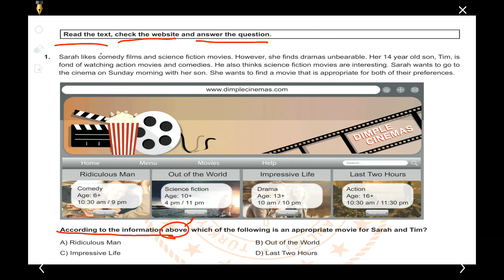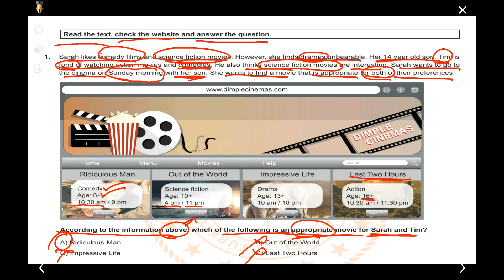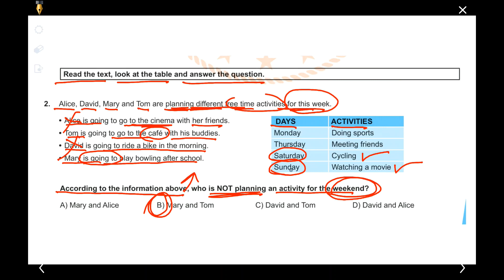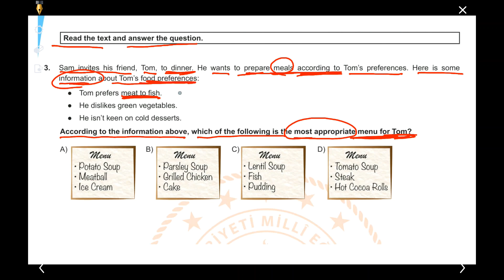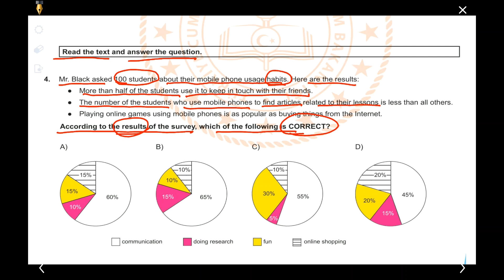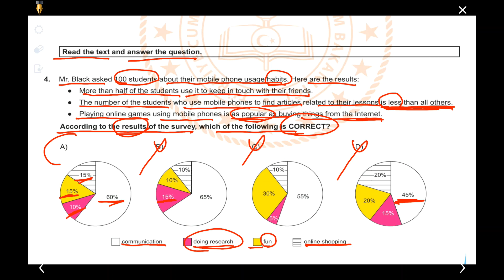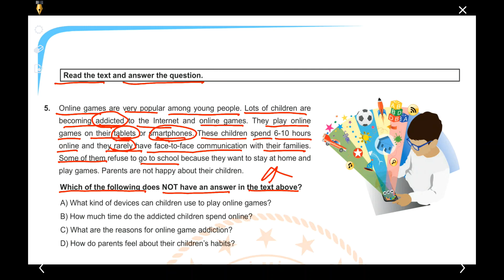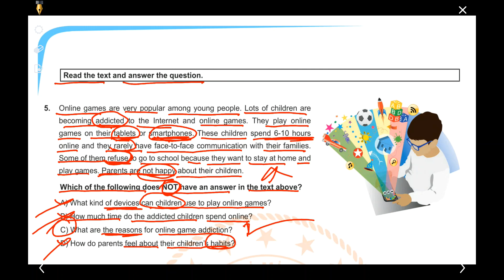NİSAN AYI iNGİLİZCE ÖRNEK SORULARI ve ÇÖZÜMLERİ LGS 2020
Günümüz şartlarında hepimiz bir yerlere gelebilmek için uğraş vermekteyiz.
Bu uğraşın en önemli kısmını dahil olduğumuz sınav maratonları oluşturmakta.
Bu sınav maratonu ilkokuldan başlar; ortaöğretim, yüksek öğretim ve bir işe girmek için girdiğimiz sınavlarla devameder. KPSS,DGS,TYT,AYT, LGS,ALES...Bu sınavların en önemlileridir.
     Bu sınavların ortak noktası bireyleri başarıya göre ölçüp seçmektir.
Bu seçim sayısal ve sözel alanlarda becerilere göre yapılmaktadır.
Yeni sınav sistemlerinde yeni nesil sorularla buna sayısal ve sözel mantık yürütme becerileri de dahil olmuştur.
     Bu sınavların bir diğer ortak noktası ise kullanılan dili Türkçedir.
Her soru Türkçe karşımıza çıkmakla ve en önce okuduğunu anlamak adaydan beklenmektedir.
Bunu başarabilmek kullandığı dili iyi bilmekle başlar. Bu yüzden Dilbilgisi ve Anlam bilgisi önemli kavramlar olarak karşımıza çıkar.
      Kültürün önemli bir bölümünü oluşturan sanat eserleri hem yazınsal hem de görsel olarak ölçütlerde, sorularda karşımıza çıkmaktadır. Edebiyat bunun en iyi örneğidir. Önemli bir ölçüttür aynı zamanda. Roman, şiir, resim, güzel sanat, makale, deneme gibi kavramlar sorulardan sıkça karşımıza çıkmaktadırlar.
      Her ders için lazım olan Türkçe halledildikten sonra Matematik, Fizik kimya, Tarih, Coğrafya biyoloji, felsefe gibi diğer ölçme unsurları da karşımıza çıkmaktadır.
       Başarının birinci aşaması istemek ikinci aşaması çalışmak ve en önemli aşaması da pes etmemek olan üçüncü aşaması.
       Başarı yolunuzda size destek olmak için hazırladığımız içerik vedeolarımızla  yanınızdayız. Bu videomuz da onlardan birisi, faydası olacağına eminiz.